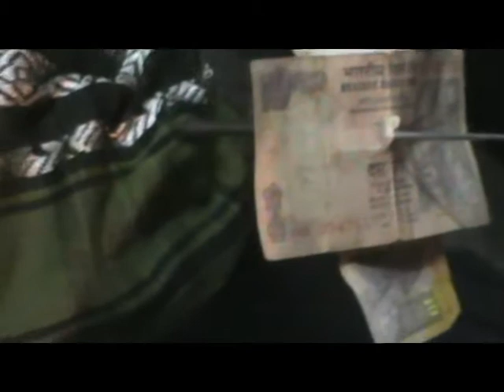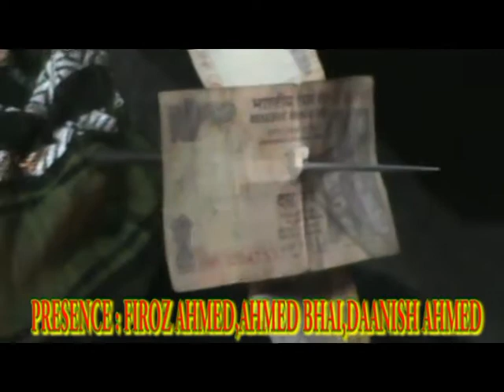"Sandal Chadar-2017"By Nageena Comity Katni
Malangs ,Sandal Chadar , Nageena Comity Katni M.P.